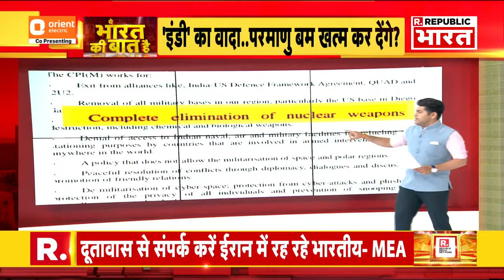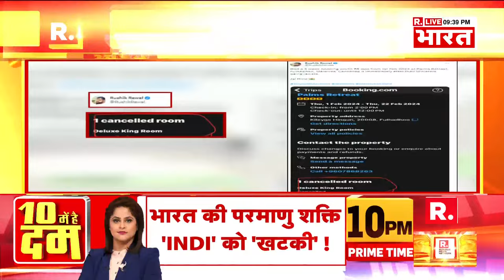Ye Bharat Ki Baat Hai: मटन-मछली पार्टी पर गुस्से में मोदी! | PM Modi | Tejashwi Yadav |Election 2024